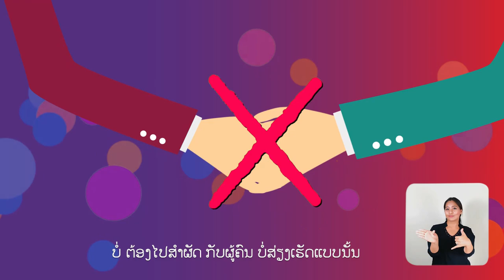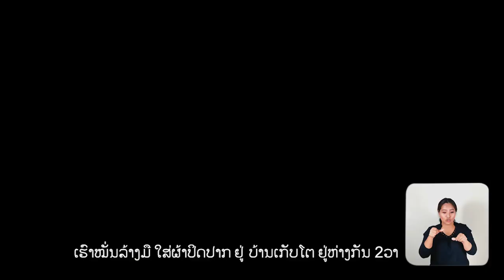STOP COVID "ຮ່ວມໃຈຕ້ານໂຄວິດ" (Animation Version)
ເພງ: Stop Covid "ຮ່ວມໃຈຕ້ານໂຄວິດ"
ສິລະປິນ: ຕ້າ ເອແພດສ໌, ໄກ່ ນາງພະຍາ, ຕຸນ ດີວາ, ອິນດູ່ ສີຫາປັນຍາ, ວິນ ພານາຊິດ, ຫມີພູ ທິບພົມວົງ, ໂສລະຍາ ຄອນດີ, ແຮ່ນນາ ໂຣເຊັນບລູມ
ເນື້ອຮ້ອງ ແລະ ທຳນອງ: ຕ້າ ເທບມະຫາວິໄຊ ໄຊທິລາດ
ດົນຕຣີ: ລາຊາ ສຸລິນທອງ

ສະຫນັບສະຫນູນໂດຍ:
-ກະຊວງສາທາລະນະສຸກ ສ ປ ປ ລາວ
-Australian Aid
-Water For Women
-SNV